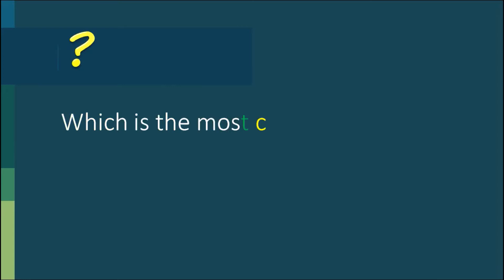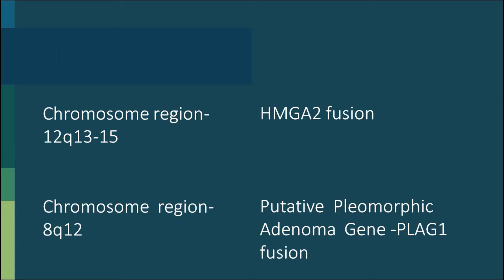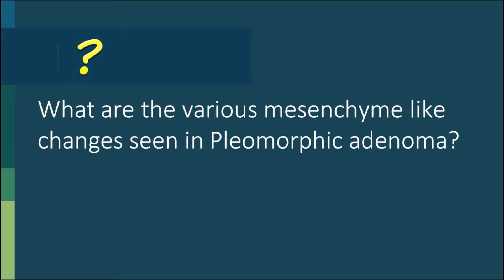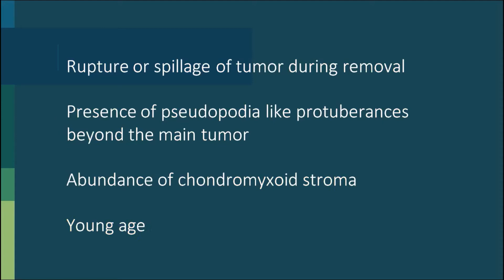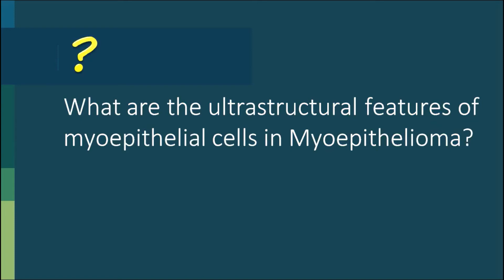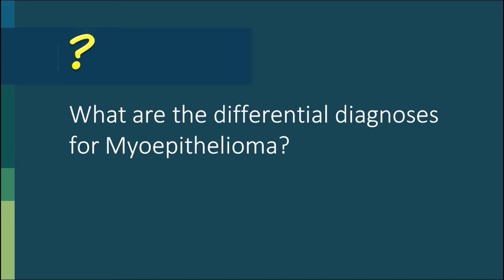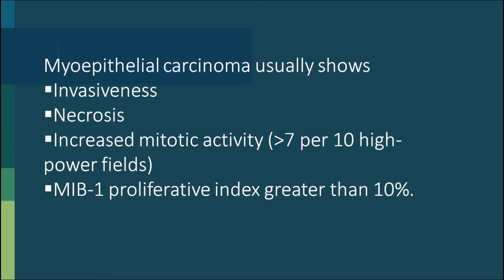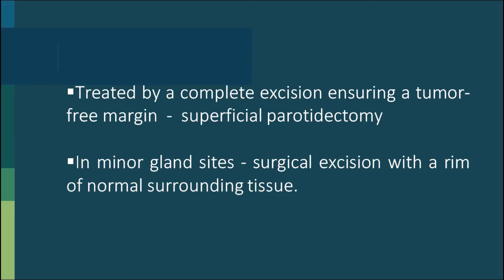ORAL PATHOLOGY- 6 Salivary gland pathology Pleomorphic adenoma, Myoepithelioma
Join us on this channel where we explore questions related to various topics in Dentistry. In Oral Pathology this video is part-1 of ‘Salivary gland Tumors’. These questions are designed to provide a quick recap of the topic. We aim to create a meaningful student learning experience with this effort.